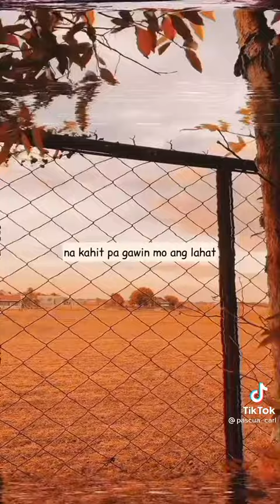April 16, 2022